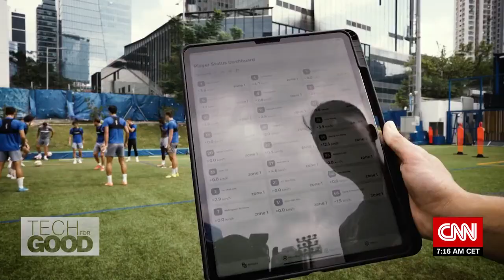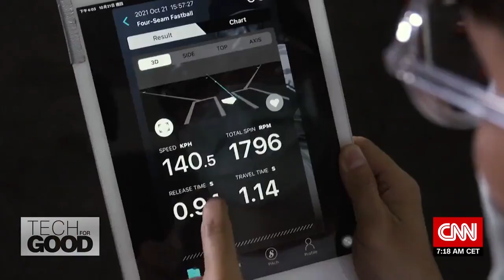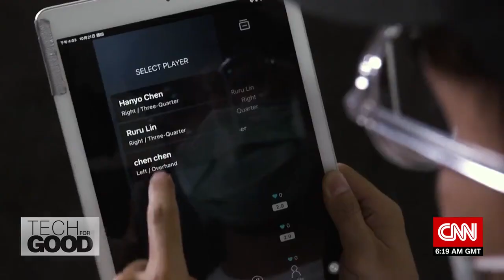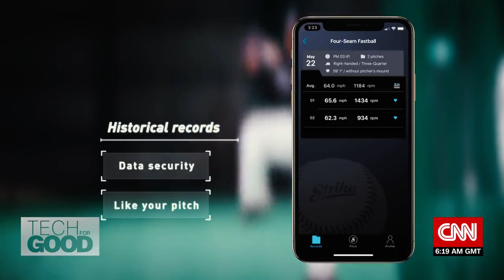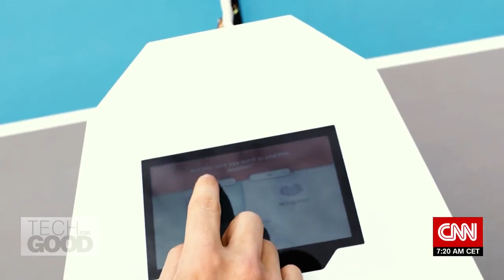Improving performance with smart sports equipment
Baseball is arguably the most popular spectator sport in Taiwan. For Tech for Good, CNN’s Kristie Lu Stout chats to Lin Ching Lun, CEO of Taiwan-based sports tech company Jingletek, which recently unveiled ‘Strike’ – the world’s first smart baseball. The ball is outfitted with precision sensors that can dissect a split-second throw, providing data that the company believes can help improve pitcher performance. Meanwhile, Germany-based Wingfield says it can do the same for tennis players with its smart tennis court.